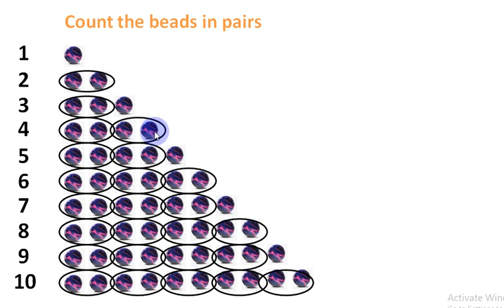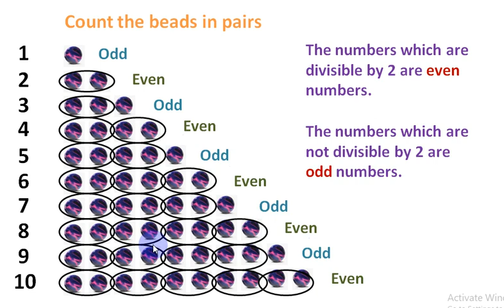Maths 3 page # 7 Even & Odd numbers